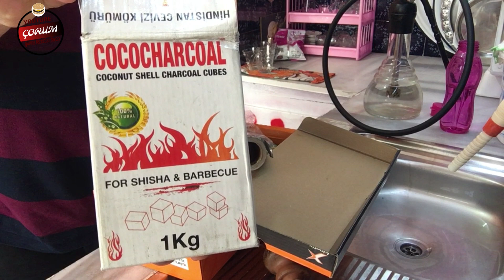BOL DUMANLI NARGİLE YAPIMI (FULLY SMOKED HOOKAH MADE) limon nane tütün buzlunargile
FULLYSMOKE HOOKAH MADE buzlunargile boldumanlınargile Hafif ve yumuşak bir içim için en güzel seçeneklerden biri de nargile suyu içerisinde bir kaç tane buz atmaktır. Buzlar nargile suyunu soğutarak su içerisinden geçen dumanın da soğumasını sağlar ve bu sayede keyifli bir içim sunar.
Tütünü Az ve Seyrek Olarak Koyun
Bir çok nargile kullanıcısı tütünü lülenin en üst kısmına kadar doldurur. Eğer tütünü bu şekilde çok doldurursanız tütün çabucak yanar ve acı bir tat verir. Tütün lüle seviyesinden 0.5cm ve ya 1cm aşağıda kalmalıdır.